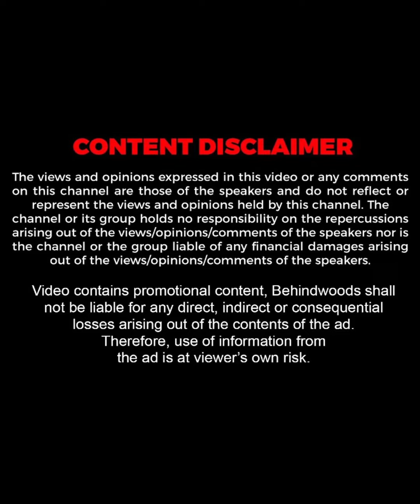"Seniority ഉളളത് കൊണ്ട് ആരുടെയും മേക്കിട്ട് കയറാൻ അവകാശമില്ല"😎🔥| Parvathy Thiruvothu | Throwback